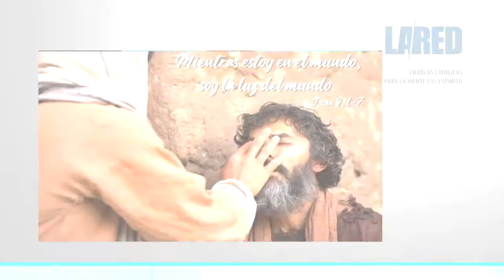La Red: Plenitud del Ser Humano Cualidad 45